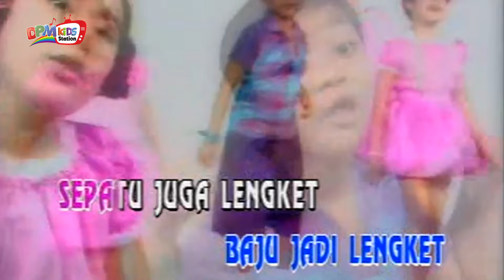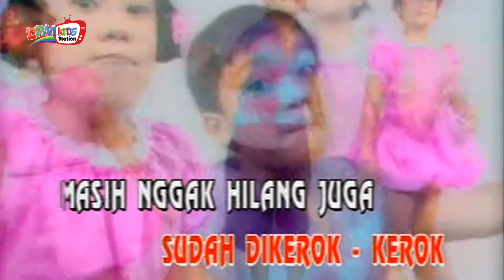Saskia, Geofanny, Angie - Permen Karet (Original Kids Video)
Buat kamu yang nyari lagu anak terbaik, DPM Kids Station adalah channel khusus untuk lagu anak-anak. Stay tune ya di DPM Kids Station!